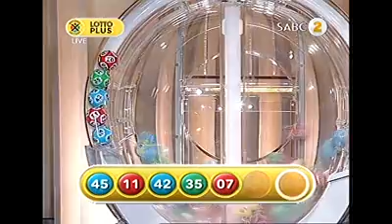Lotto and Lotto Plus Draw 1727 15 July 2017